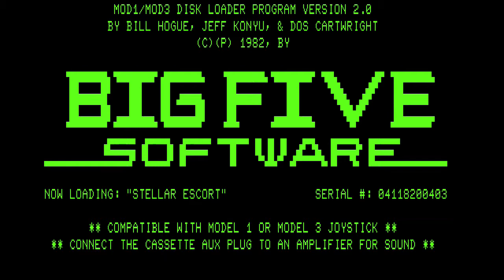Stellar Escort - TRS-80 Model 1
Jeff Zinn, Big 5 Software, 1981